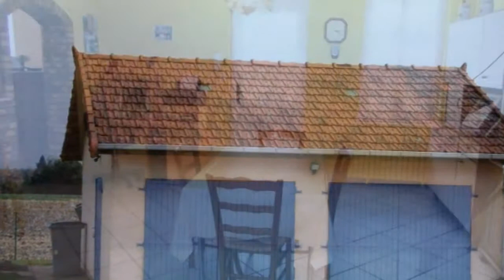Saint-Germain-du-Bois Maison à vendre 6 pièces 3 chambres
Pour plus de détails sur ce bien ___________________________________________________________________________________________3DIMMOBILIER France Achat / Vente Maison Saint-Germain-du-Bois Terrasse Maison Surface habitable 150m² - Chambres 3 chambrers - Cuisine la superficie des terres 1670m² - 6 pièces - DPE 150 - Emissions de GES 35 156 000,00 € Maison Saône-et-Loire Bourgogne 71330

Achat / Vente Maison à vendre 6 pièces 3 chambres à SAINT GERMAIN DU BOIS terrasse Maison Surface habitable 150m² - Chambres 3 chambrers - Cuisine la superficie des terres 1670m² - 6 pièces - DPE 150 - Emissions de GES 35 Terrasse. Retrouvez nous sur facebook Retrouvez nous sur twitter